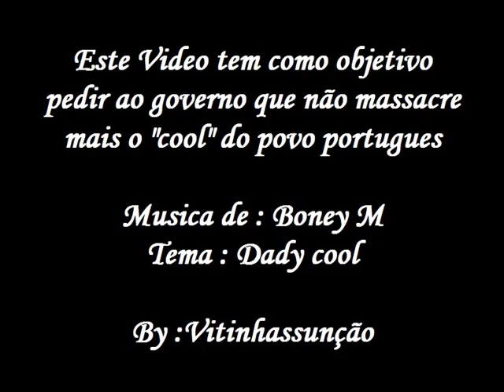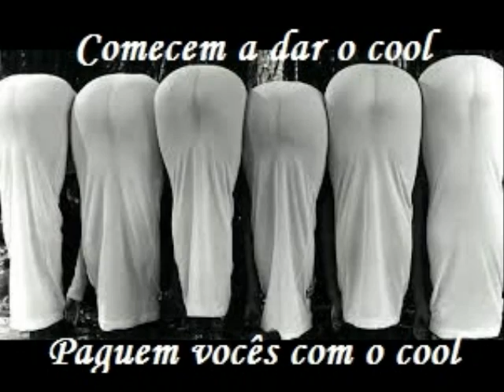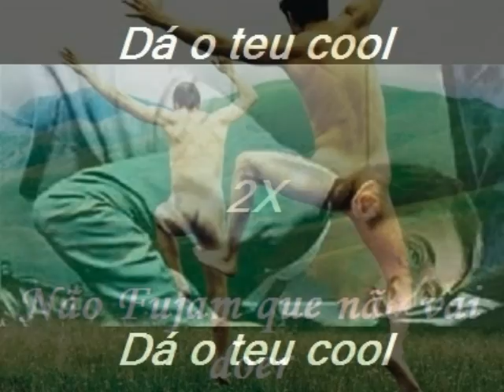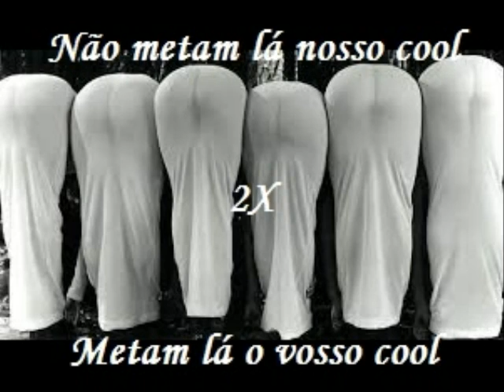Dady cool Governo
Espero que eles gostem de levar no cool como eles nos fizeram a todos  ...